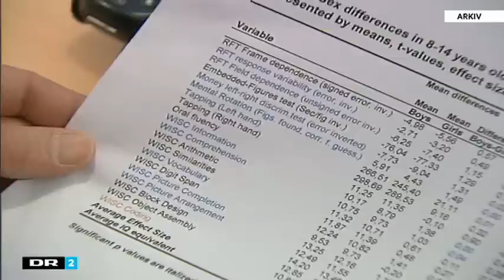Deadline 26 jan 2015 - Helmuth Nyborg, Peter Pagh, Vagn Lundsgaard Hansen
Vært: Niels Krause-Kjær
Deltagere: Professor Emeritus Helmuth Nyborg "Kontroversiel forsker" - Psykolog
Peter Pagh (kritiker af uredeligheds kommissionen)
Vagn Lundsgaard Hansen (tidl. medlem af uredelighedsudvalg)

Deadline 26 februar 2015 20:30